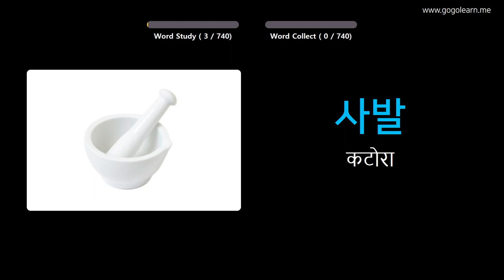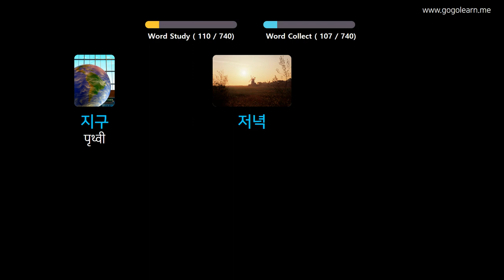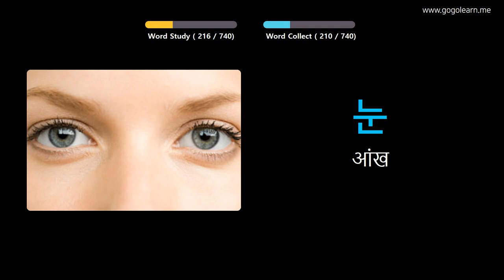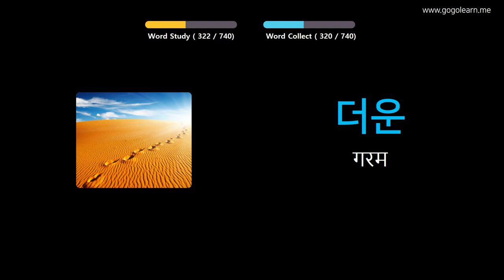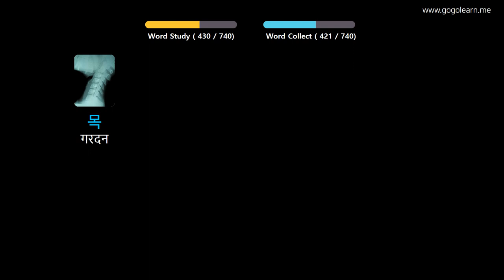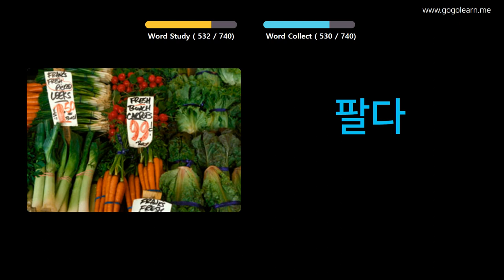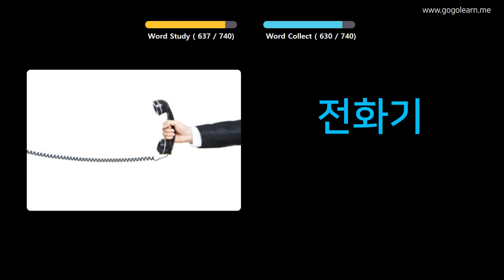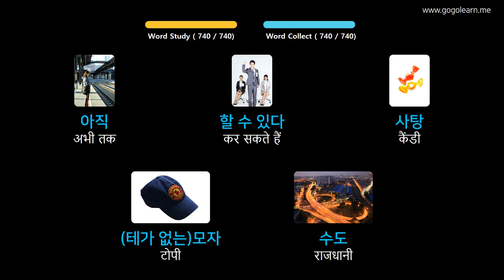चित्रों के माध्यम से कोरियाई भाषा सीखना |कोरियाई भाषा शब्दावली बच्चे | Golearn